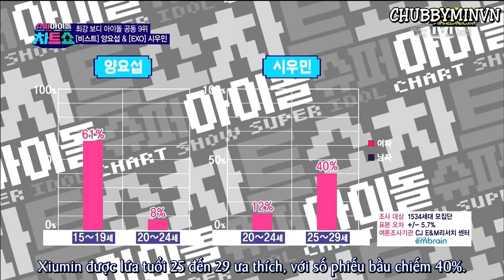ChubbyMin Vietsub | Best Body Idol Ranking Chart - Xiumin CUT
Vietsub được thực hiện bởi CHUBBYMIN_VN